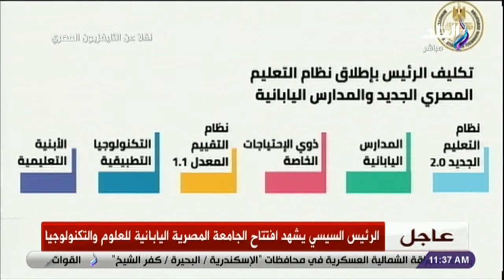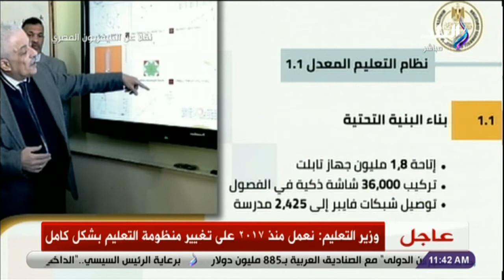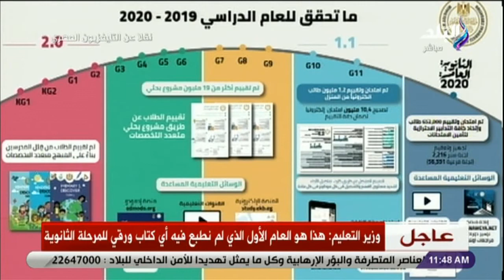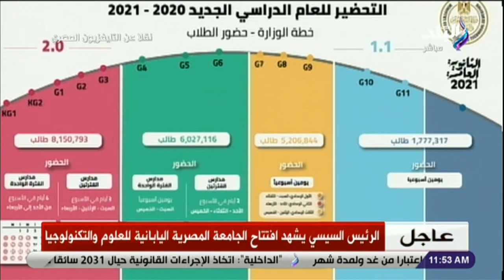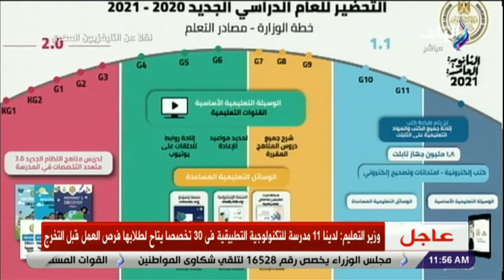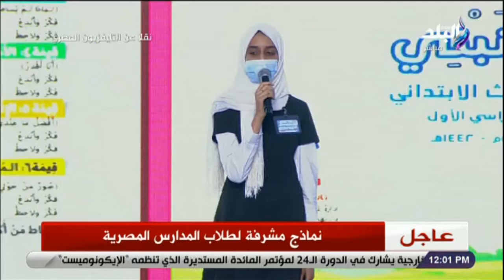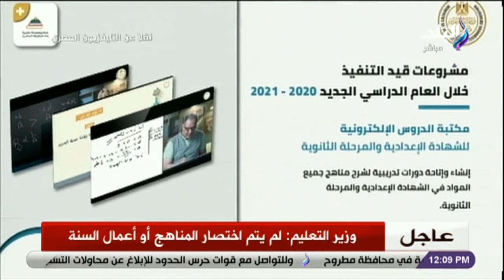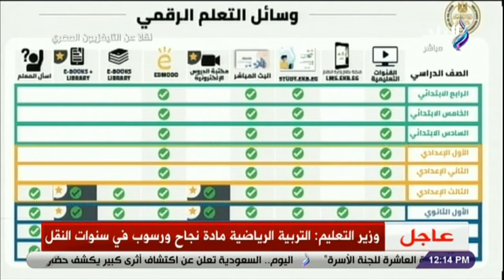شوقي: لدينا 11 مدرسة للتكنولوجيا التطبيقية.. وتم تقييم 18 مليون بحث لطلاب المدارس العام الماضي